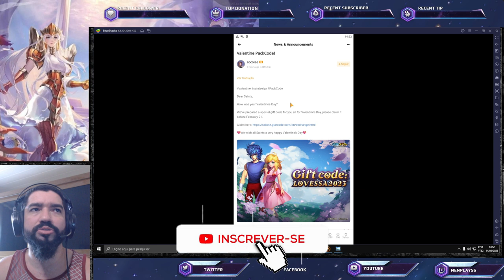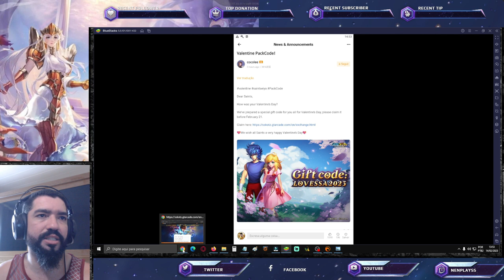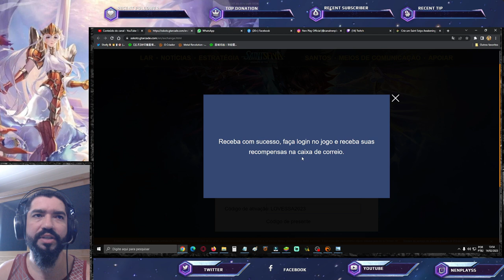Ganhe Frags Livros Azuis com Novo Código e Dicas p/ Conta - Saint Seiya Awakening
Confira como resgatar código e dicas para conta em saint seiya awakening.